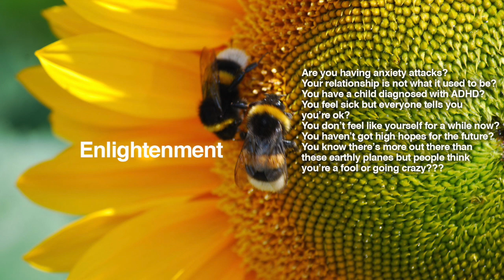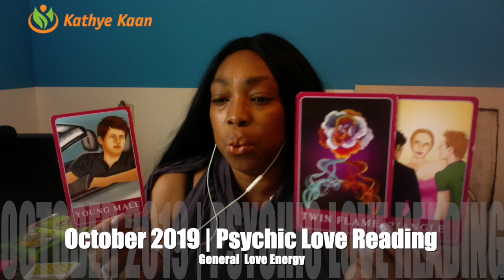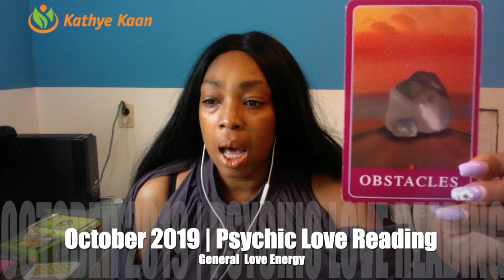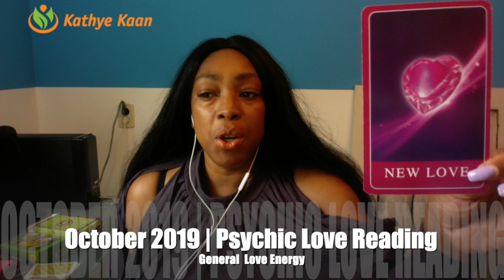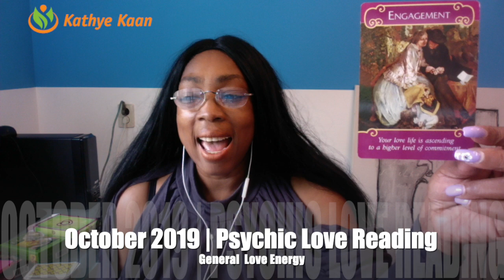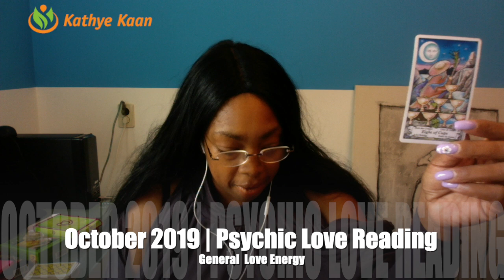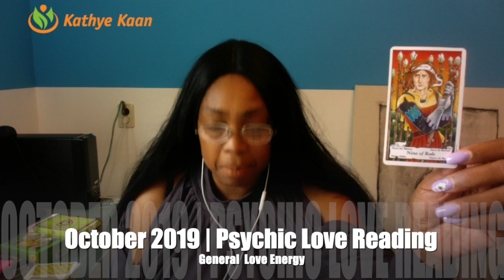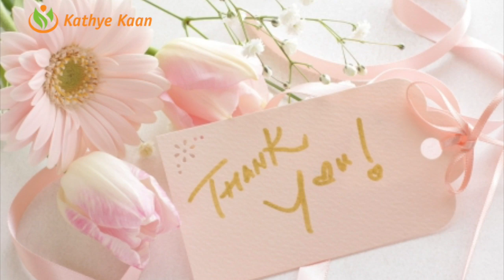SCORPIO PSYCHIC LOVE READING OCTOBER 2019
Kathye